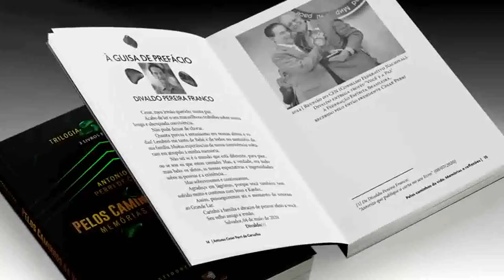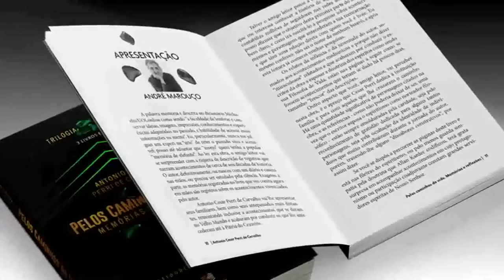"Pelos Caminhos da Vida. Memórias e reflexões" - Book Trailer da Editora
"Pelos Caminhos da Vida. Memórias e reflexões" - Book Trailer da Editora Cocriação, de Araçatuba (SP), com manifestações rápidas do autor Antonio Cesar Perri de Carvalho, e, dos prefaciadores Divaldo Pereira Franco, Hélio Ribeiro Loureiro e Manuel Felipe Menezes da Silva Júnior. Livro lançado em junho de 2021.